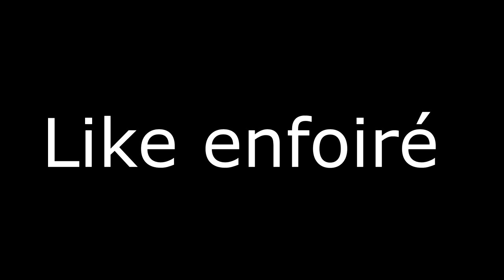Ils disent que j'ai un aimbot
Alors aimbot ou pas ?